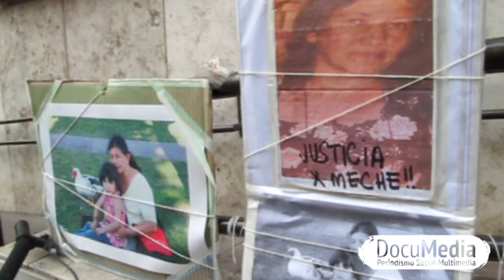Justicia x Meche. Reclamo frente a Tribunales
Familiares, amigos y compañeros de Mercedes Delgado se convocaron frente a Tribunales para exigir justicia por el crimen ocurrido en Ludueña el 09 de enero de este año.